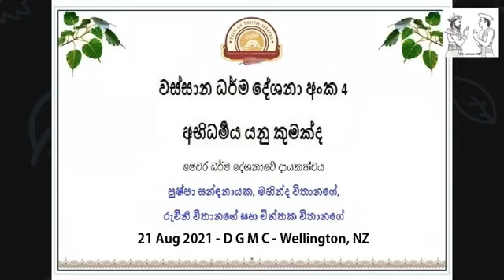194: අභිධර්මය යනු කුමක්ද? (4 වෙනි වස්සාන ධර්ම දේශනාව)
'සම්මුතිය තුල සැගවී තිබෙන පරමාර්ථ  ධර්ම ගැන උගන්වන, සත්ව පුද්ගල සංඥාව දුරුකරන  උතුම් අභිධර්ම දේශනාවේ තිබෙන වැදගත්කම සහ අභිධර්මය ඉගෙනීමෙන් අපට සිදුවන යහපත'   පිළිබඳව අති පූජණීය, ගෞරවණීය භන්තේ ජිනාලංකාර ස්වාමින්වහන්සේ විසින්  21.08.21 වන දින සිදු කරන ලද   ඉතාමත් වටිනා මෙම ධර්ම දේශනාව වෙලිංටන් නුවර ධම්ම ගවේසී භාවනා මධ්‍යස්ථානයේ පැවත්වෙන වස්සාන ධර්ම දේශනාව මාලාවේ හතර වෙනි දේශනාවයි.